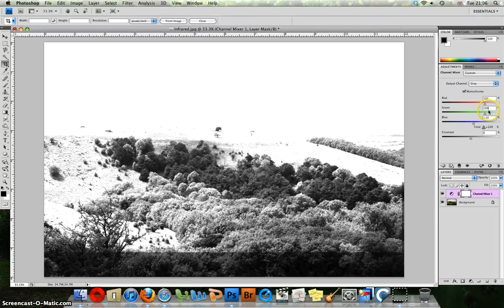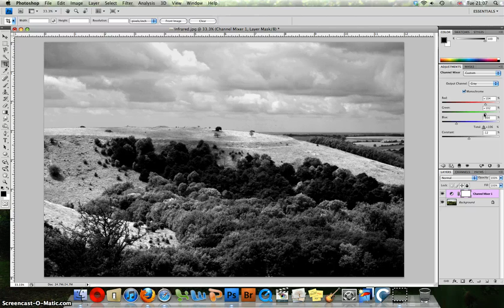Photoshop tutorial - traditional infrared film technique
This photoshop tutorial has been created to help you produce your own darkroom-style infrared film effect. In this tutorial you will take a digital image and apply a simple curves adjustment layer to simulate the infrared film effect.